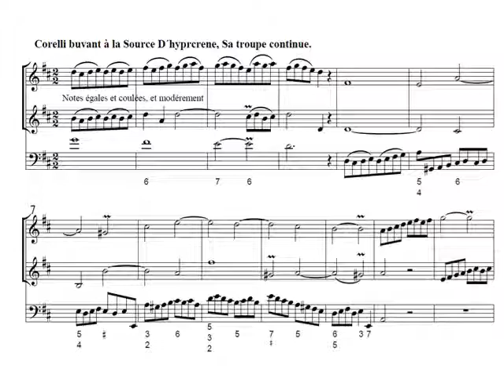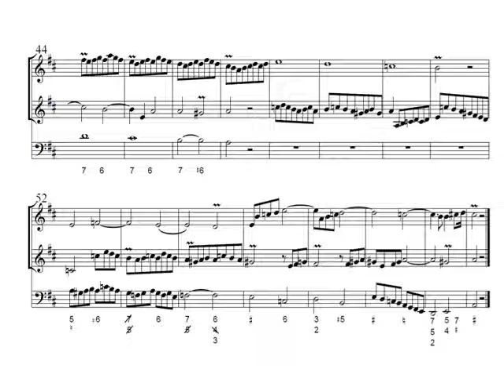F. Couperin: L'Apothéose de Corelli 3 - Modérement. Audición con partitura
F. Couperin: L'Apothéose de Corelli 3 - Mientras Corelli bebe en la fuente de Hipocrene, su cohorte continúa. Audición con partitura